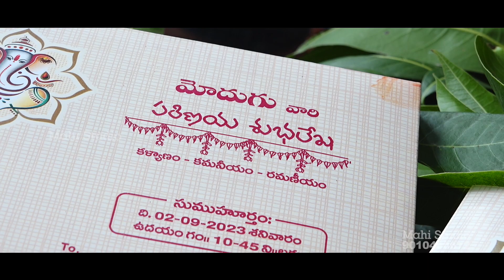HIDNU SREE REDDY HALDI HIGHLIGHTS 2023 // MAHI STUDIO KDD //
MAHI STUDIO KODAD
                  📷Photography📸
                   🎥Videography📹
                    4k Drone Camera
                    4k Net live
                    Album designing
                    Video Editing
                    Cinematic Teaser
                    Candid Photography & Videography
                    LED Screens Available